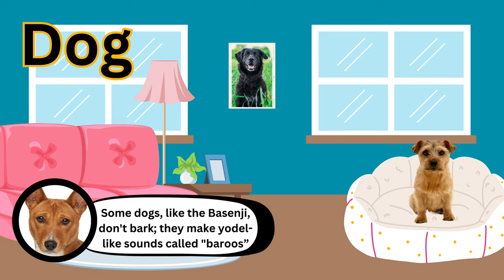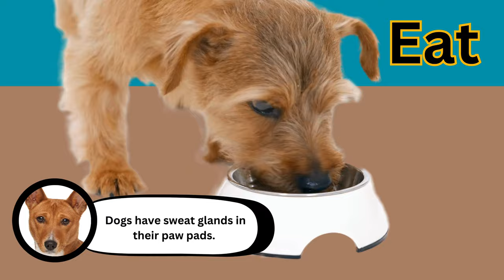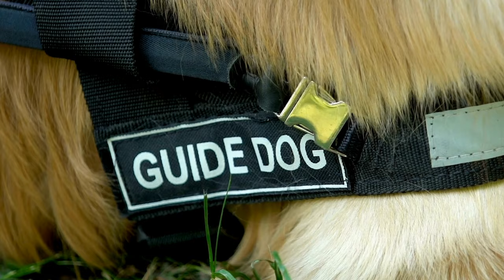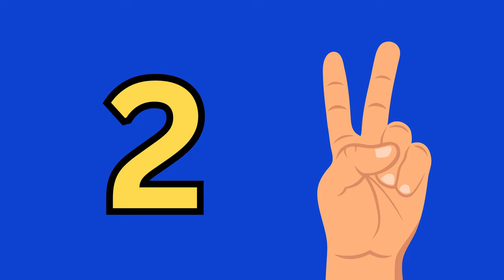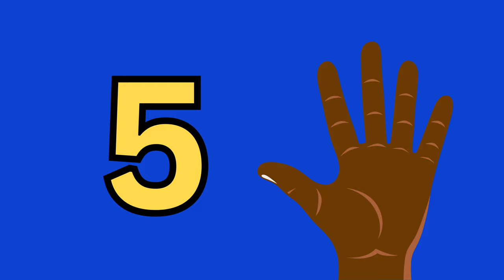Fun Learning: First Words & Counting with Dog Nursery Rhyme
🐾✨ Explore the wonderful world of dogs with our enchanting video, "Dogs" – an educational journey designed for kids to discover the charm of these beloved animals from  @LittleLearnersNetwork . 📚👧 J

🌈🐶 Immerse your little ones in the world of cute animals through captivating visuals to teach your child counting, spellings and first words. They will learn to spell Dog, different jobs dogs do, and first words with interactive segment

Baby learning happens best when baby is having fun. We incorporate music and dance to get your baby to learn abcd, basic words, life skills, and relieve stress. 🌟👶

0:00 Intro to Little Learners Network
0:09 How to spell Dog
0:40 Basenji Facts
1:02 How to say food
1:22 Dog eating
1:59 Dogs dancing
2:10 Dogs jumping
3:15 Lets learn body parts
5:49 Jobs for Dogs
7:52 Numbers 1-5
9:27 Dog Nursery Rhyme
13:24 Outro of Little Learner Network

Key elements: Dogs, Counting. Spelling, Sensory Video, Baby Learning, Phonics, First Words, Preschool, Nursery Rhymes, Education Video, Early Learning, Little Learners, Childhood Exploration.

Canva text to image
Baby music